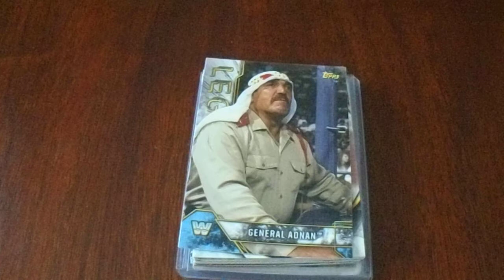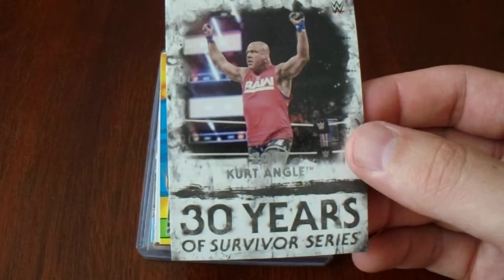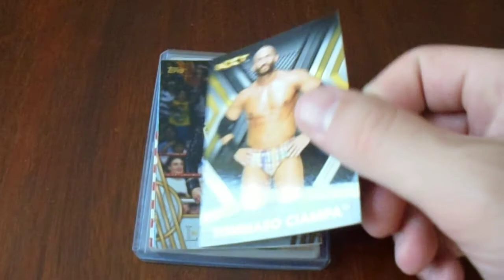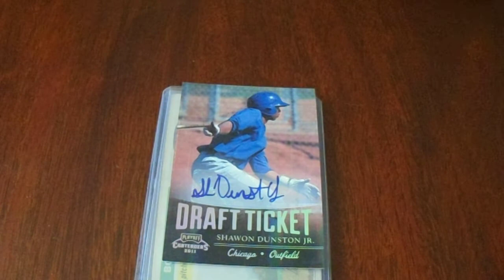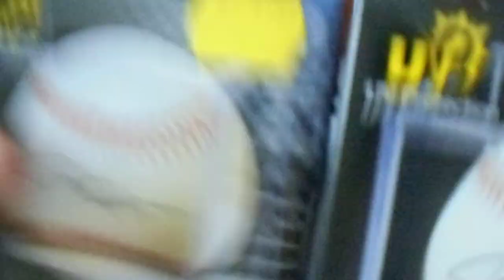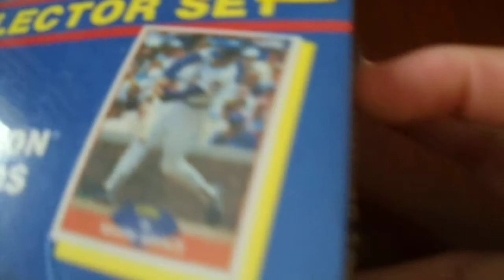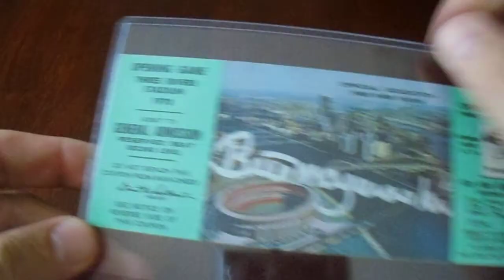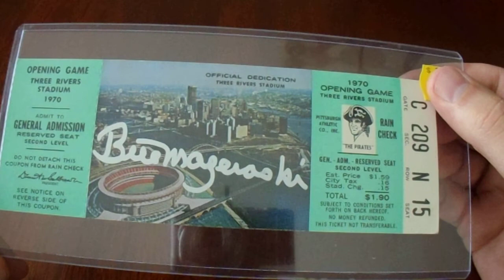Sports Cards Etc LCS Recap Toploader Deal Bill Mazeroski Three Rivers Stadium Opening Game Autograph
Back in May of 2021, I went to Sports Cards Etc in McKees Rocks, PA.  I bought some wrestling TTM fuel.  I found toploaders that were reasonably priced, and that was shocking to me.  I purchased a 1988 Score Baseball box set.  Most importantly, I bought a ticket from Three Rivers Stadium Opening Game signed by Bill Mazeroski.

On Mondays, I upload a TTM recap video.  On Wednesdays and Saturdays, I upload an autograph/card video.